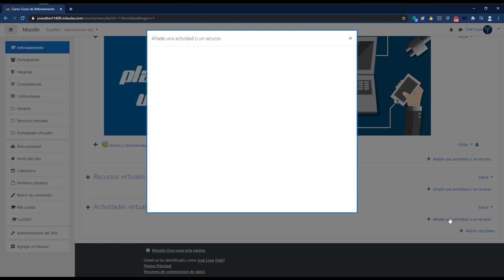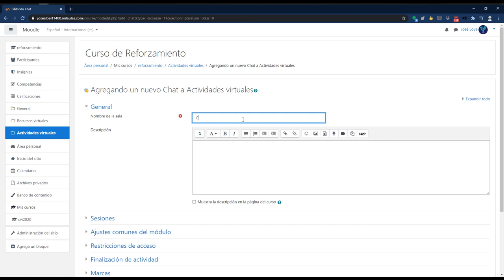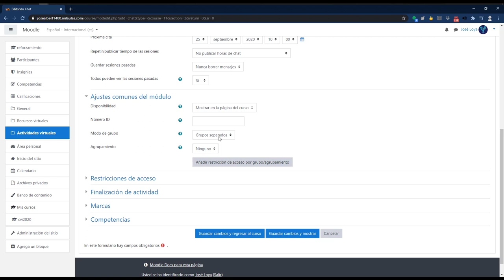Actividad Chat Grupal